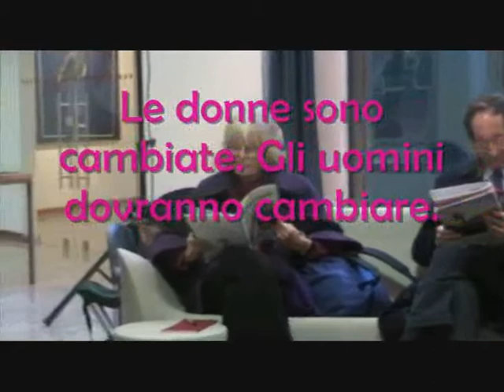Le donne sono cambiate 1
1. Incontro con gli autori, Letizia Paolozzi ed Alberto Leiss: con lettura di brani, commento degli autori e dibattito sula testo: La paura degli uomini, maschi e femmine nella crisi della politica (riprese e montaggio di Leonardo Angelini)